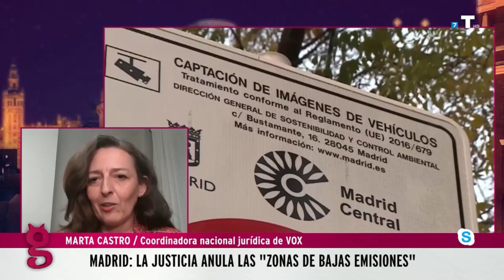Marta Castro celebra el nuevo triunfo de VOX: la Justicia tumba el ‘Madrid 360’ de Almeida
Una denuncia de VOX ha conseguido lo que reclamaban miles de madrileños: poner fin a la Zona de Bajas Emisiones impuesta por el alcalde de la capital, José Luis Martínez-Almeida. Los magistrados entienden que existe una "manifiesta insuficiencia" en el impacto económico de la medida. Ahora, el recurso ante el Tribunal Supremo está en manos de Almeida.